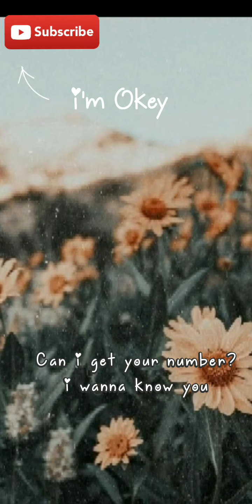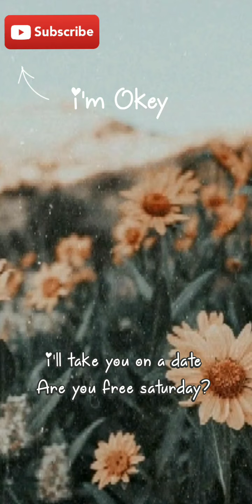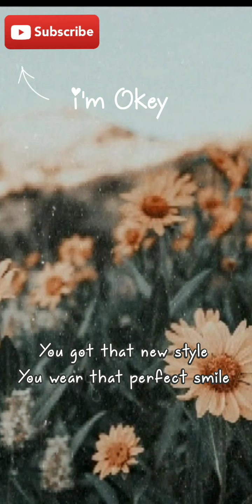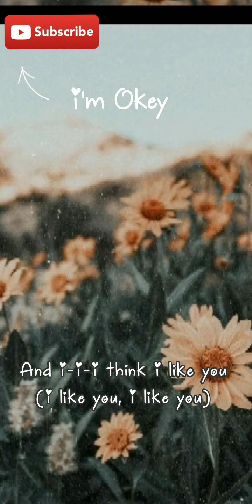Your Text" - Sundial // IM OKAY